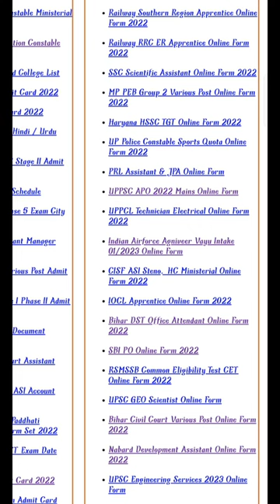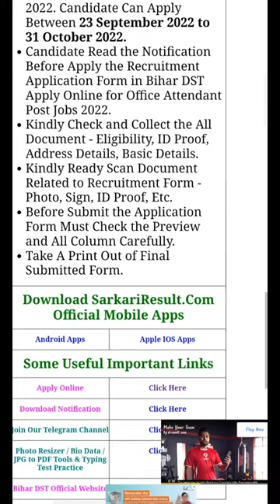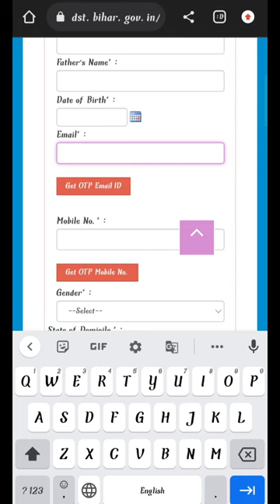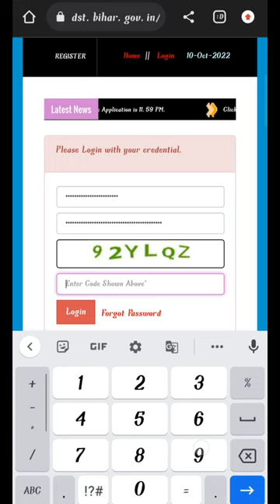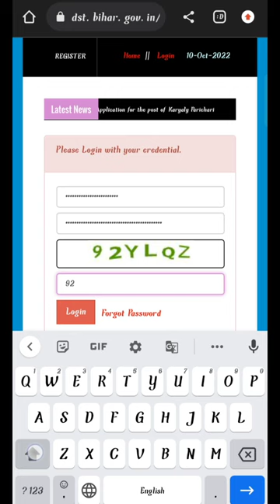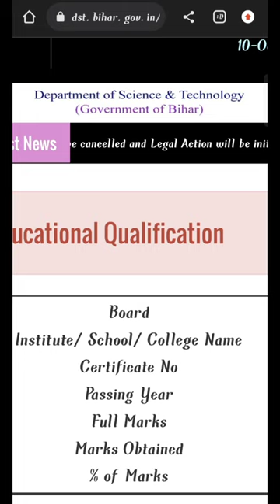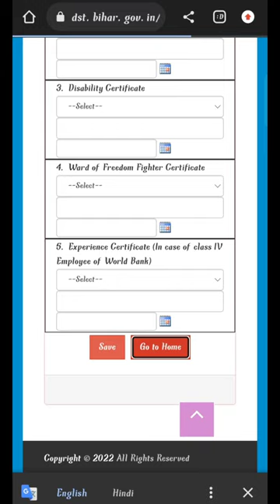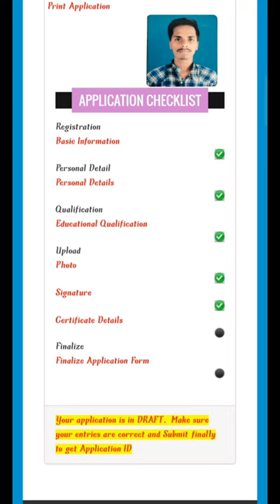bihar science and technology recruitmentform fill up phone se kese kare||bihar science and technolog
bihar science and technology recruitmentform fill up phone se kese kare